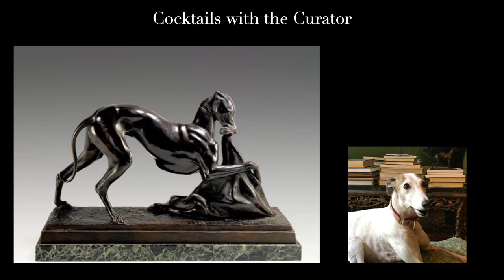Cocktails with the Curator #5